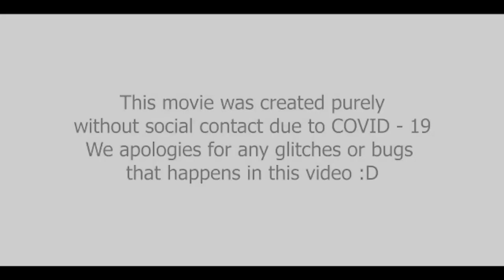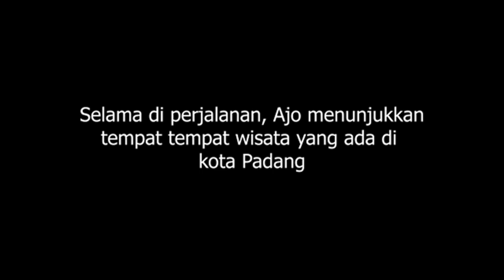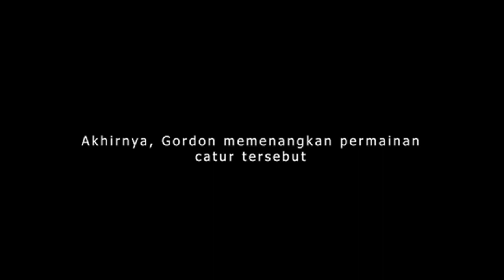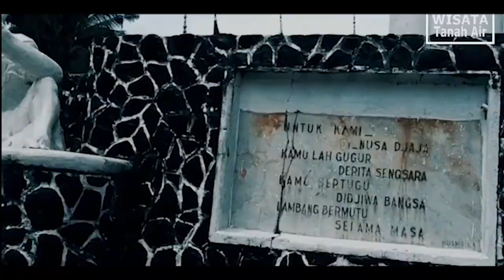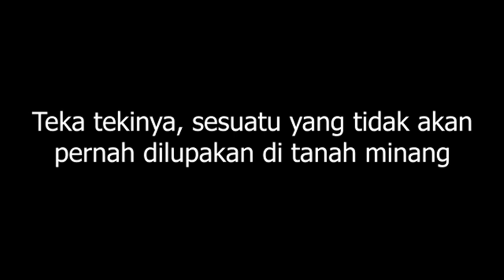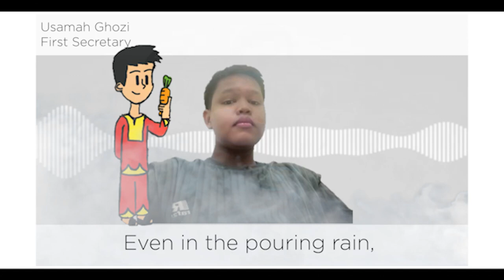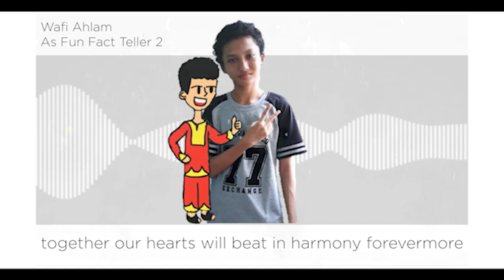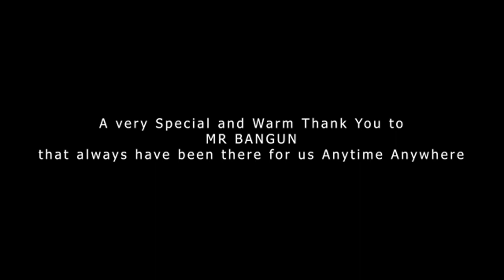Pagelaran Kelas 9B SMPIT Ummu'l Quro Depok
Assalaamu'alaikum Ayah Bunda dan sahabat-sahabat qur'ani

Sambil santai sore menikmati sejuknya udara hari ini, yang kemarin ketinggalan live nya atau masih pengen nonton serunya pagelaran kelas 9 SMPIT Ummu'l Quro Depok , yuks cuss kita nonton lagi.

Kelas 9B dengan nama 9Baarago bersama wali kelas Bp. Bangun Hari Pranoto.

Project ini dikawal langsung oleh Bp. Amsori Gunawan, S.Pd dan Ibu Mayang Kitri, S.Pd selaku guru Prakarya dan Seni.

Menunjukan kiprah terbaik mereka dan menjejakkan hal Hebat dan Inspiratif bagi adik-adik kelasnya..check it out !😉

Info Penerimaan Peserta Didik Baru SIT Ummu'l Quro Depok